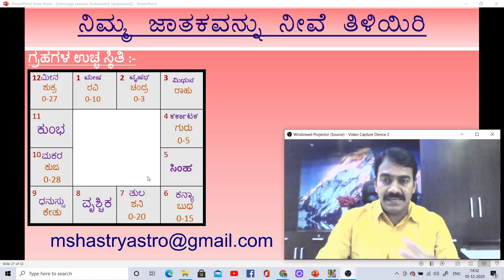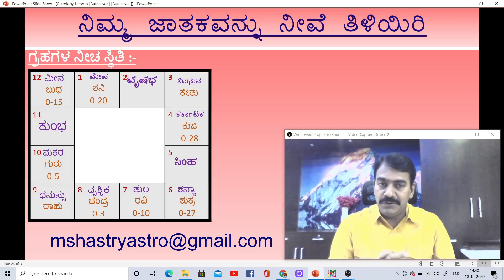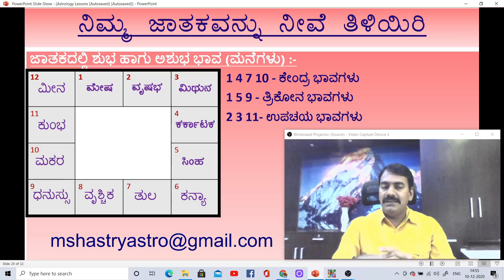ನಿಮ್ಮ ಜಾತಕವನ್ನು ನೀವೆ ತಿಳಿಯಿರಿ ಭಾಗ 11 | Learn Astrology in Kannada episode 11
ನಿಮ್ಮ ಜಾತಕವನ್ನು ನೀವೆ ತಿಳಿಯಿರಿ ಭಾಗ 11 | Learn Astrology in Kannada episode 11 , Nimma jataka nive tiliyiri,  Bahala sarala kannada basheyalli jyotishya vannu  kaliyiri uchitavagi. explanation about planes exaltation and debilitation, explanation about good house and bad house.
Learn vedic astrology in kannada, explained in simple steps along with simple pariharas by Dr. Manjunatha Shastri.
gurugochara, Astrological sings, rashi pala, sankya shastra, numarology